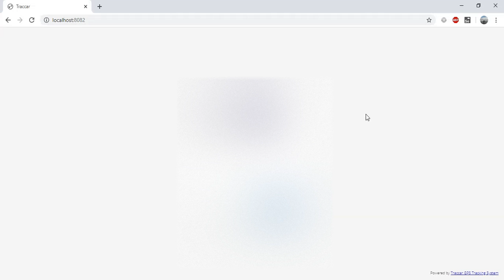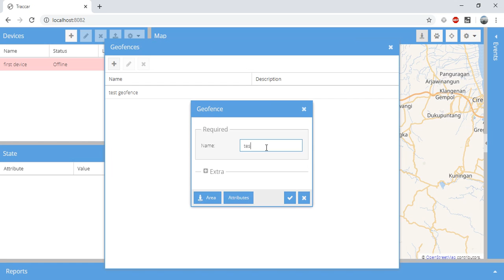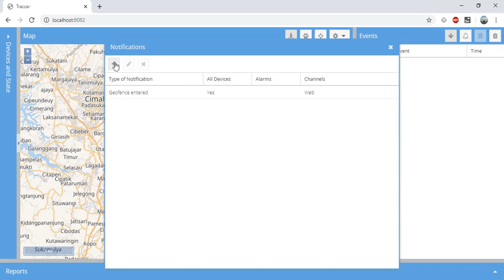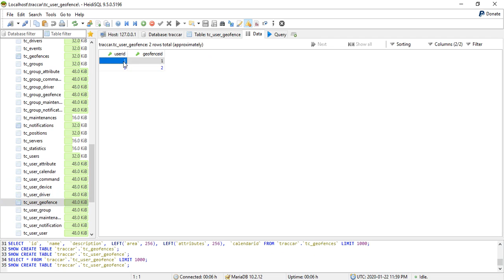Traccar Tutorial - Understanding Traccar Geofence & Notification Feature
In this video, you will learn about Traccar Geofence and Notification feature and how to use it via web interface or database
If you want to do the private session, you can book that in

For private session, you need to invest 20$ per hour or 200K IDR. Submit your reservation first and i will respond whether i make the session with topic that you chose or not.

I am looking forward in our next private consultation session.